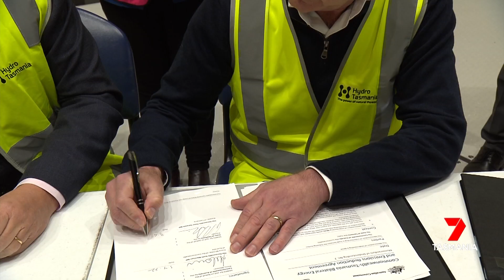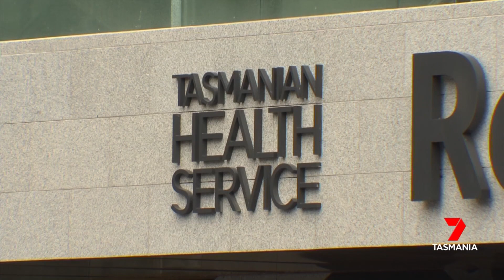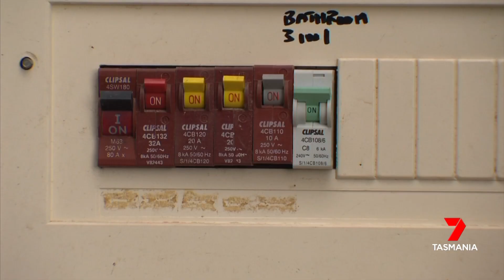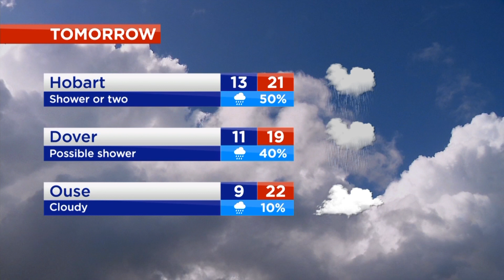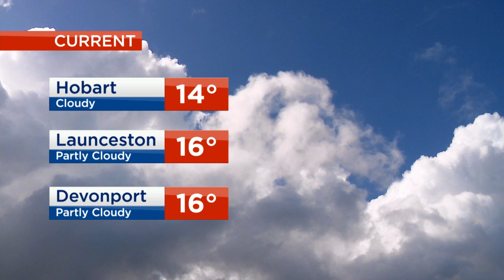Nightly News - Sunday 3rd April 2022